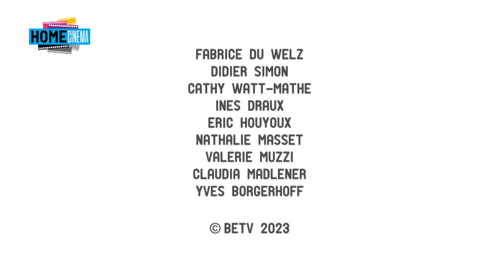Home Cinéma : Emmanuelle Nicot (12.03.2023)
Dans l'émission Home Cinéma du 12 mars 2023, Fabrice Du Welz a accueilli la réalisatrice - scénariste Emmanuelle Nicot pour parler de 'Dalva', son premier film. Plus les sorties en salles du 15 mars.

Déchainez-vous!